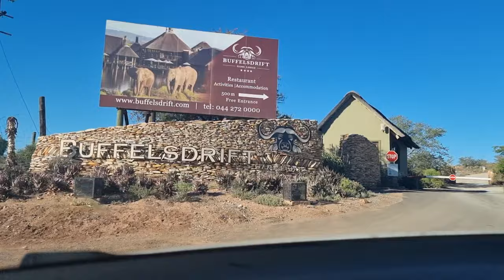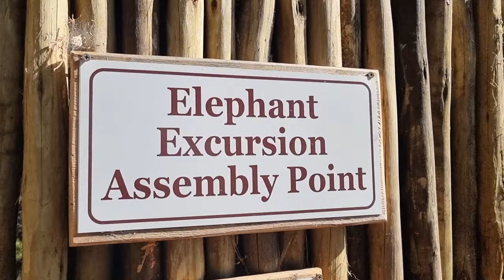Travel Vlog: Roadtrip with boyfriend to Bufflesdrift Game Lodge, Oudtshoorn (Garden Route)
The boyfriend surprised me with a weekend away in the Garden Route for our anniversary! It was gorgeous! We stayed right next to the waterhole at Buffelsdrift Game Lodge and got to see so many animals! The highlight of the trip for me was getting to feed the elephants. I won't lie, I miss being woken up by the sound of hippos in the morning 😁

Here's some info you may be interested in:

* Accommodation: @buffelsdrift_game_lodge

* Area: @gardenroute

Please note: This video was created for my YouTube channel and was not done in partnership with any of the brands mentioned, nor did I receive any monetary compensation to create this video.